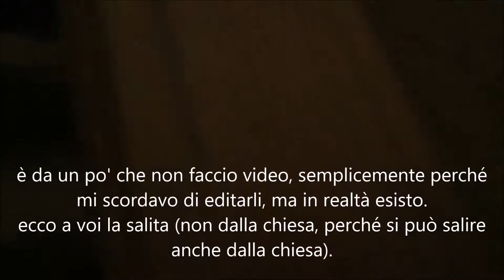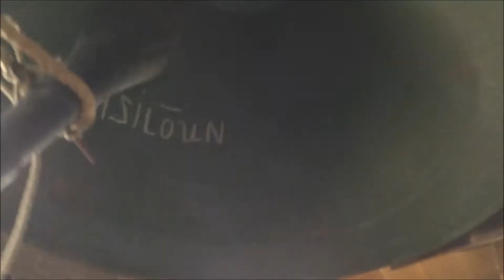Le campane di S. Prospero (RE) finalmente aperto al pubblico (#1)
finalmente le capane di san Prospero sono aperte al pubblico, le campane non andranno a distesa, ma staranno ferme. io ovviamente ci posso salire quando ci salgono i campanari reggiani.